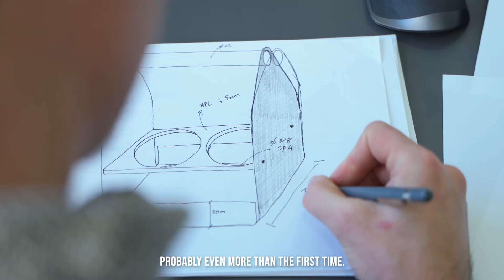WE ARE VIBO!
Un riassunto del nostro ultimo anno.

A short summary of our last year.